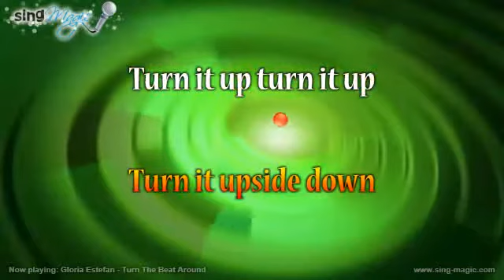Gloria Estefan Turn The Beat Around Karaoke Version Instrumental